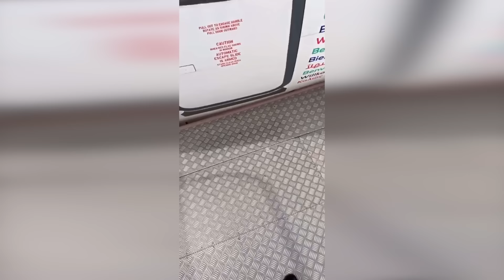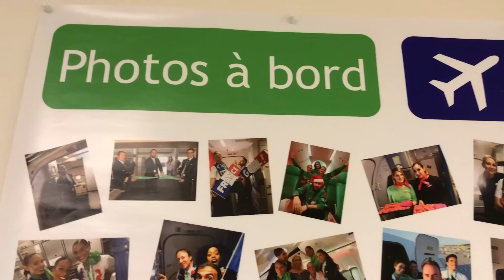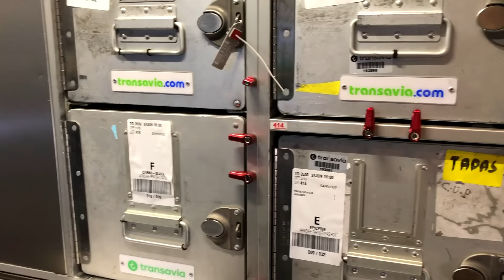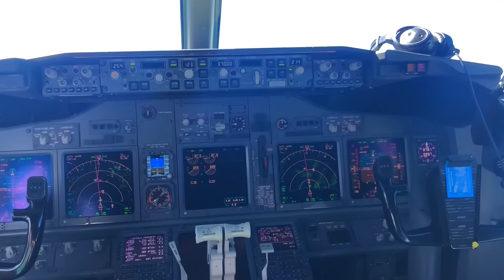VLOG : 48H DANS MA VIE DE STEWARD (VOL ET ESCALE À ATHÈNES) ✈️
📸 Instagram & TikTok : FlyWithLoic

Coucou les amigoooosss !! 👋🏼

On se retrouve pour une nouvelle vidéo, et cette fois-ci je vous montre les coulisses de ma petite vie de steward. Je vous emmène avec moi pour une rotation de 2 jours, direction Athènes. 🇬🇷

-Pour bénéficier jusqu'à 50€ de réduction sur votre première réservation Airbnb c'est par ici 👇🏼

- Bénéficiez de 3€ offert dès votre inscription sur le site Wanteeed (testeur de code promos sur Internet avec cashback) avec ce lien

🎶 Musiques utilisées :
AK - Flying
Aurora BPolaris - Forgotten
Skandr - Road Trip
Sappheiros - Embrace

Sommaire :
00:00 • Introduction
01:34 • Explications sur la rotation et nos tâches à bord
05:12 • Aéroport & Check-list
07:20 • Vol Orly - Athènes
10:36 • Escale à Athènes
16:56 • Vol Athènes - Orly
19:27 • Conclusion